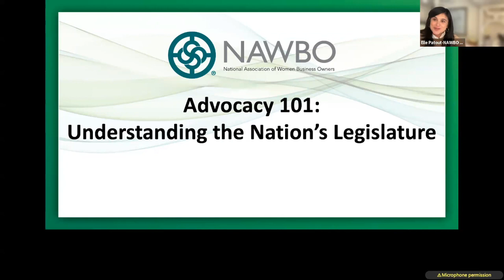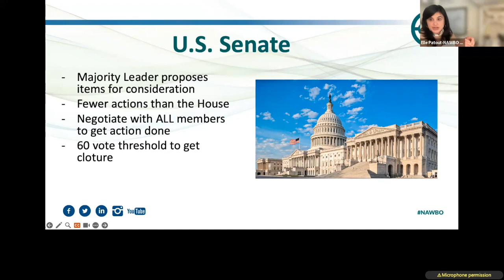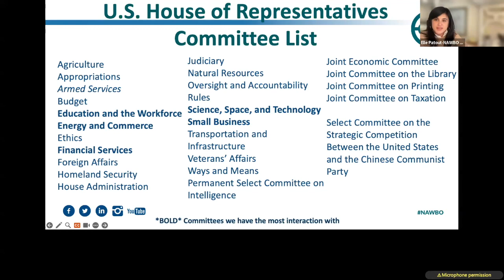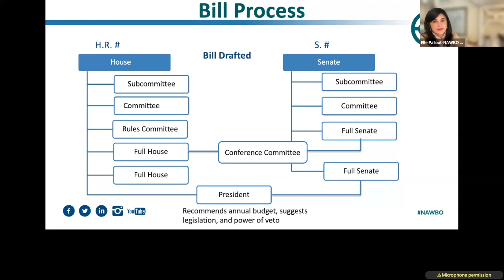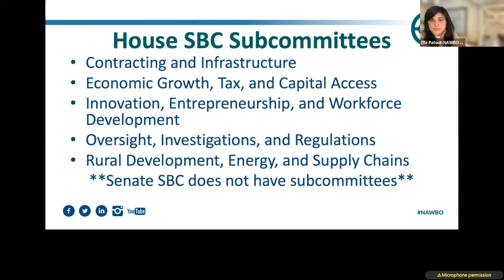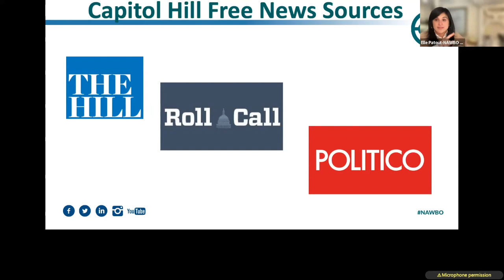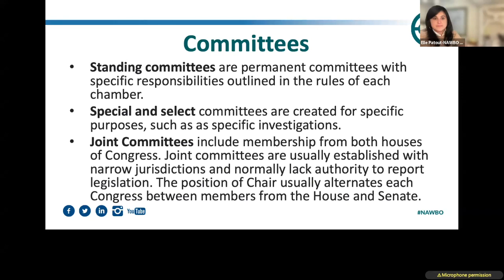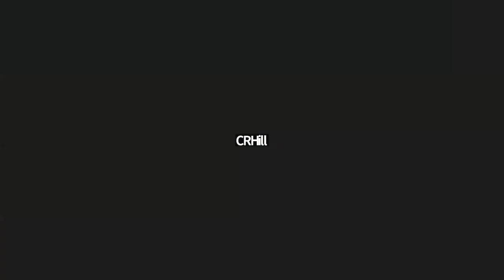Advocacy 101 Webinar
This video is part of a three part series getting women business owners ready to advocate in the nation's capital.